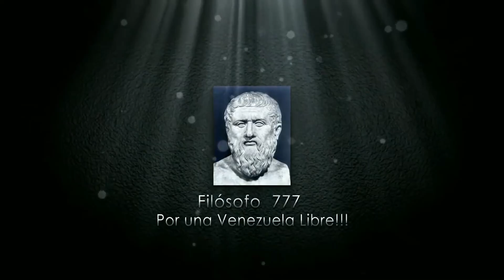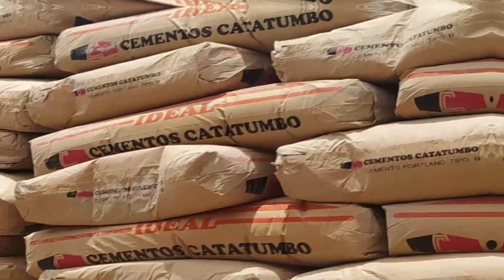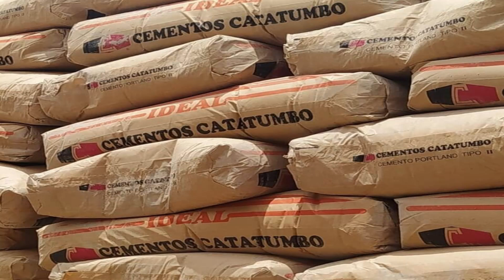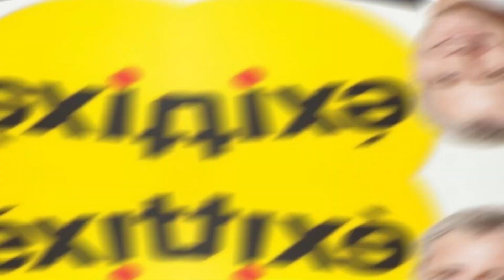🔴​👉​ ¡SEPALO! Maduro Vuelve a Pedir Cacao Con Esto ENTERATE AQUI 💩​👹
¡SEPALO! Maduro Vuelve  a Pedir Cacao Con Esto ENTERATE AQUI Y OPINA POR FAVOR.